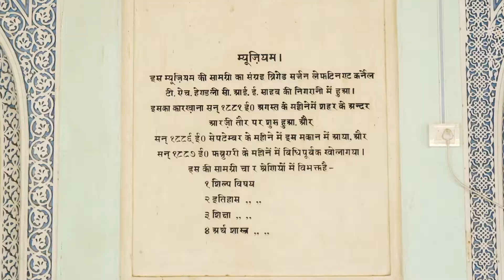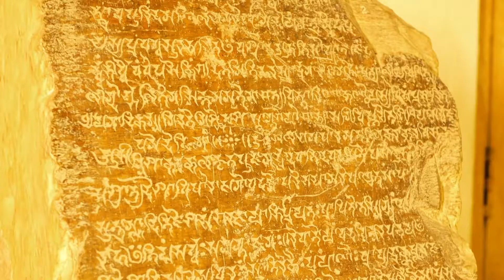Prominent Museums of Rajasthan I Rajasthan Tourism I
A visit to the royal state of Rajasthan offers you fascinating landscapes, adventures, cuisines, and of course captivating music. Come, and embark on this multi-faceted, musical journey across the golden sands. Here’s a glimpse of what’s in store for you.